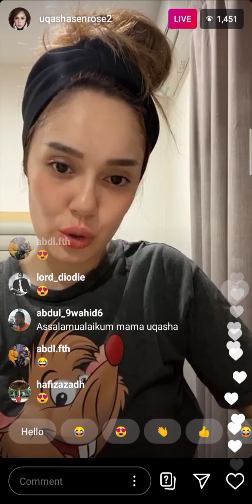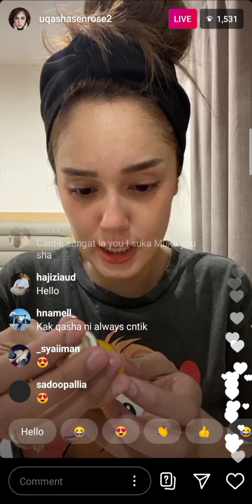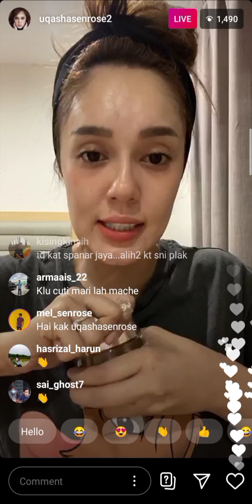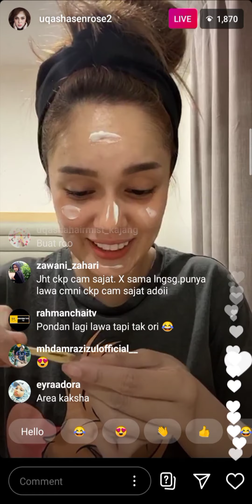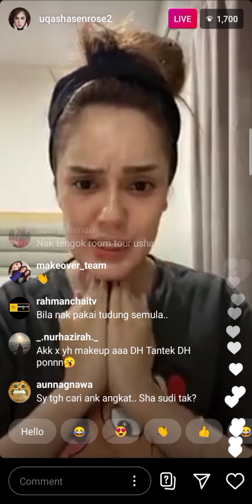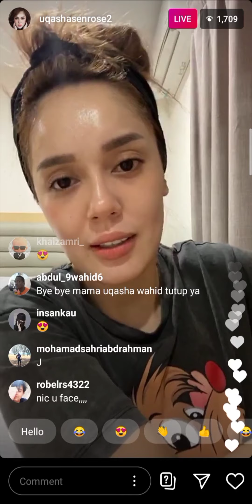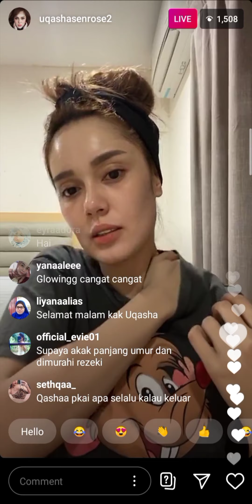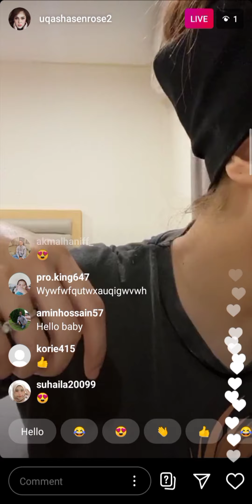Uqasha Senrose live IG - 10 Ogos 2020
Uqasha Senrose live Instagram